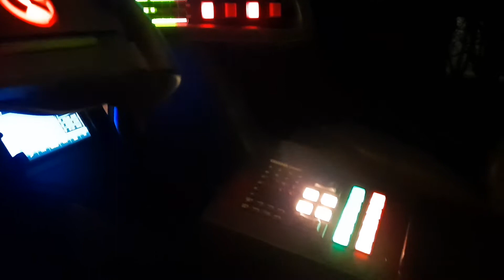Knightrider KITT dashboard